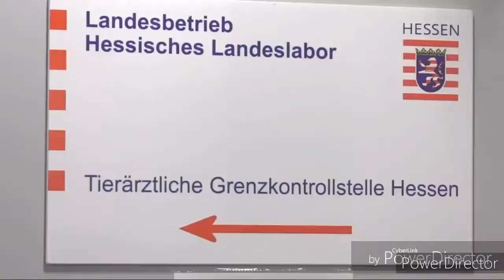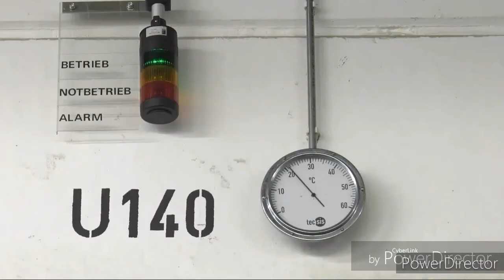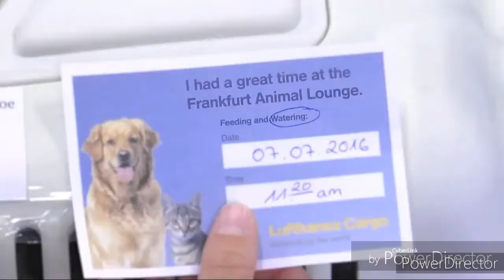สายการบิน Lufthansa กับการขนส่งสัตว์ทางอากาศ | ถ่ายทำไม The Tuter 2018